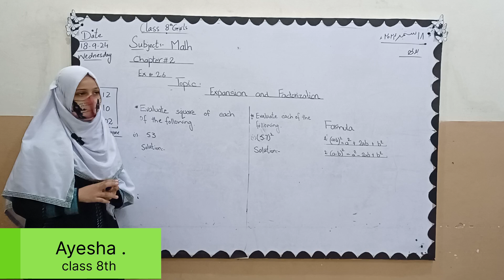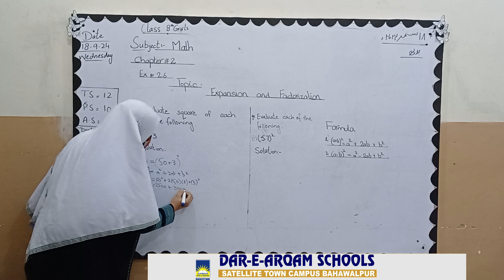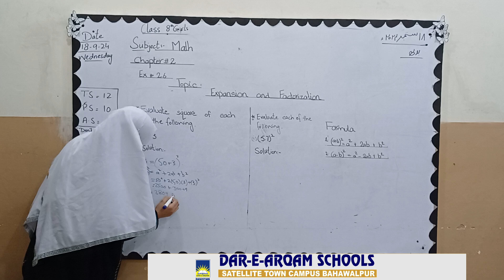Ex 2.6 Class 8Th Math || Easy Math ||Dar e Arqam schools Bahawalpur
Ayesha
Class 8th
Subject Teacher:Rimsha Gillani
"Shaping bright futures, one student at a time! 🌟 At DAR-E-ARQAM, we nurture curiosity, knowledge, and character. ProudStudents"